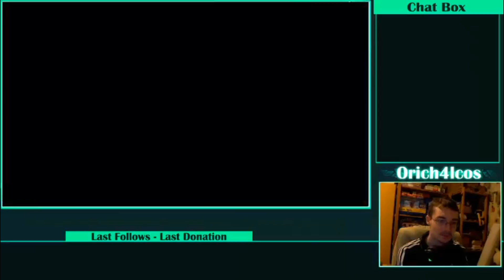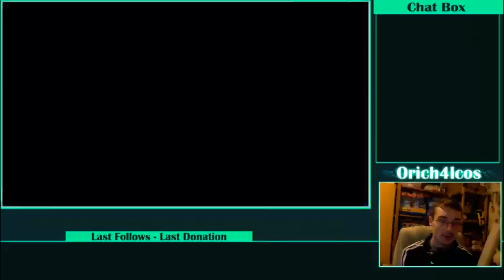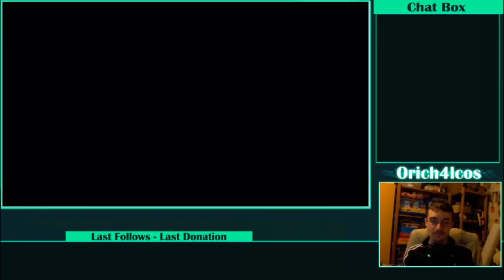Let's play Rabi-Ribi partie 2 : Le monde de la stèle (1/3)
Rumi, notre maîtresse, nous a demandé d'aller chercher des créatures possédant les aptitude ou la connaissance en la magie nécessaire affin de pouvoir activer la stèles situer à la place principale de Rabi Rabi et ainsi aller sauver Miru, la sœur de Rumi. Nous explorons donc toute l’île de Rabi Rabi pour trouver nos futures assistantes.

Au programme :

-2:42 : Plus loin dans la neige
-7:03 : Un autre château (ou une tour)
-9:39 : Nieve
-17:01 : Dans la matrice ?!
-24:14 : Syaro
-44:38 : Sous l'océan...
-46:19 : Seana